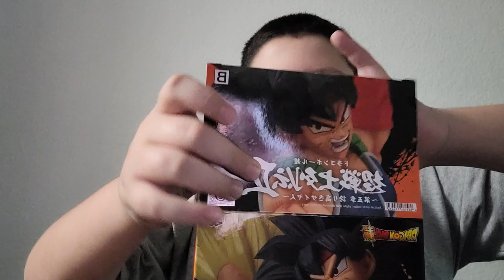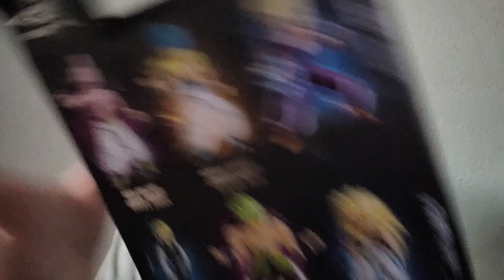dragon ball figure review